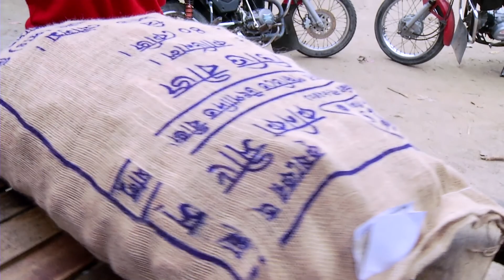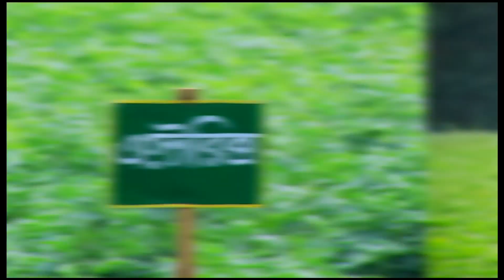Improved Potato Farming Yields Results in Bangladesh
Since 2008, farmers in the southwestern Bangladesh village of Bokundia have increased their potato production by 800% and total sales by more than $500,000. How did they do it? USAID talks about their stories. Stories of associations -- association of business with technology, knowledge and markets.